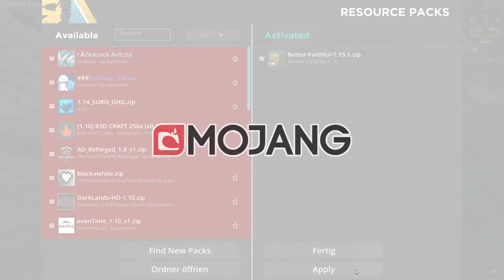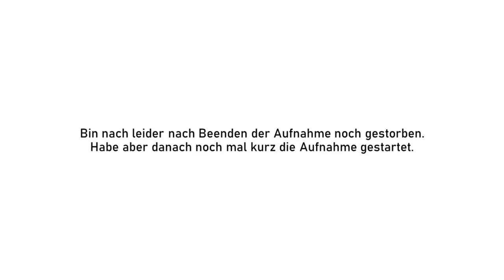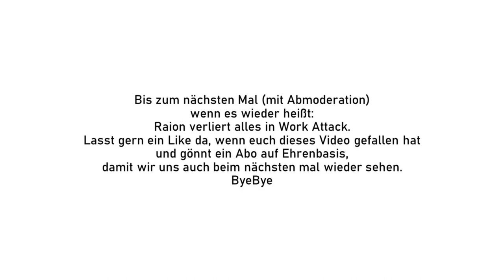Ich VERLIERE ALLES mit Raphael und Payl || Work Attack #2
Moin Freunde,

herzlich Willkommen, zur ** Folge **

ByeBye

Musik-Katalog:

Full track: musicbyLUKAS - Still In Love

Full track:Murat Salman & Padé - Sydance

Full track: Giolì & Assia - Something Special

Full track: Morgan Nagoya - Phoenix

Full track: Olly Wall - Lost Heaven